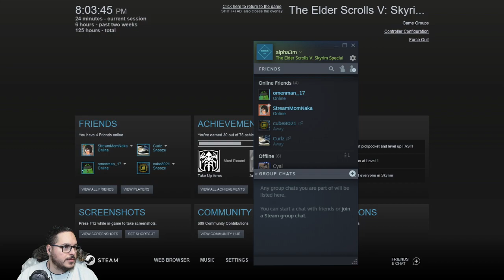100 Stat challenge : Skyrim Part 31